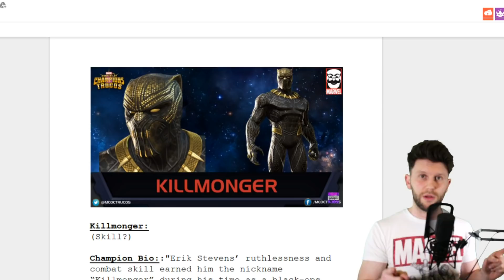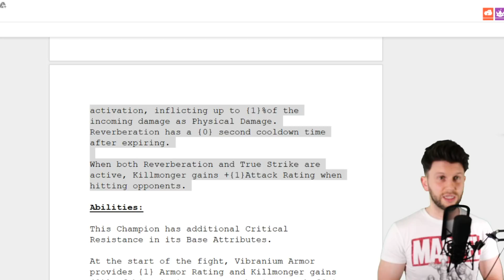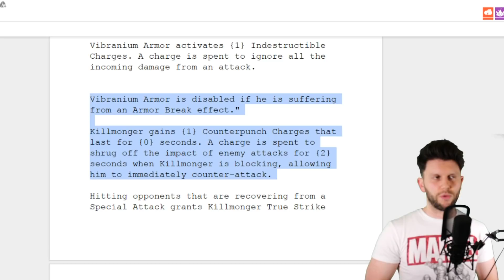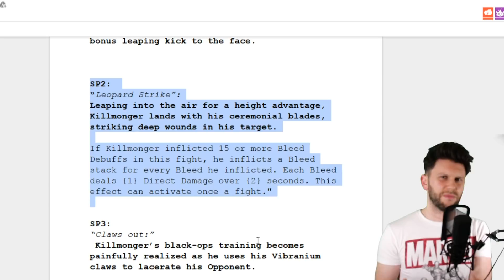Better than Black Panther Civil War? - Killmonger Ablities Leaked.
This Videos Topic ▶ The Leaked Abilites of Killmonger

▶ Games Covered (DOWNLOAD FOR FREE)

CANON SLR2 aka 200D
Cam link
Edited with Cyber Link Power Director 12
Computer - Some hunk of junk that needs replacing